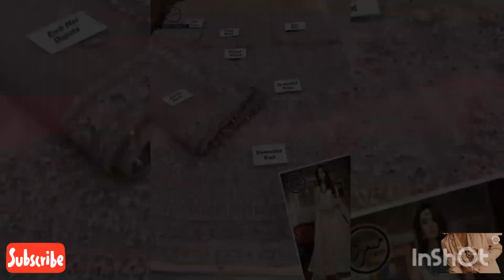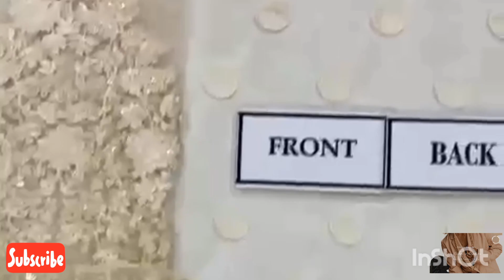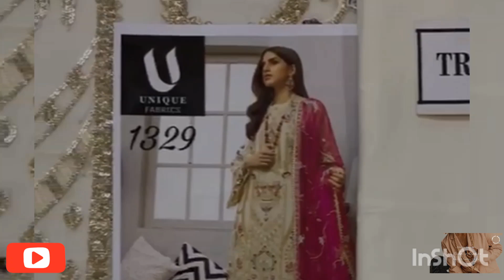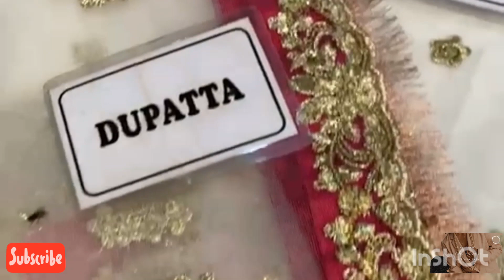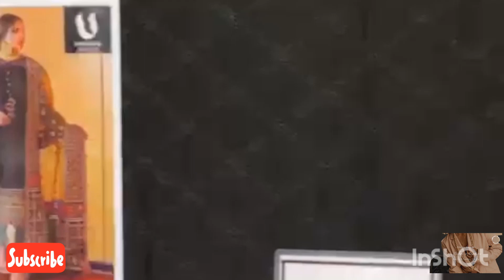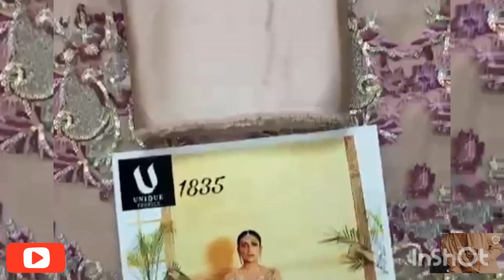Ethnic New Collection 2022 \ 27-Oct-2022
Ethnic new dresses desgin collection 2022